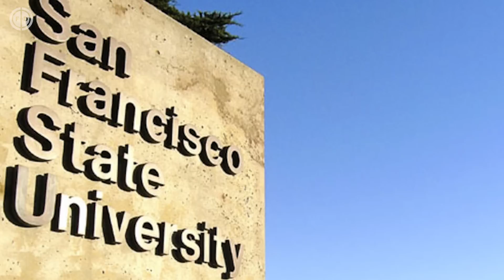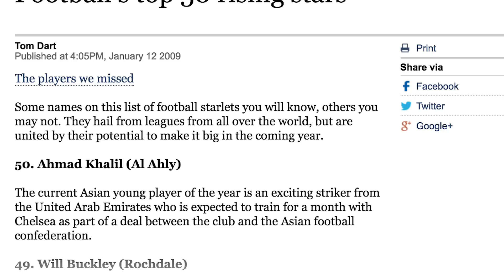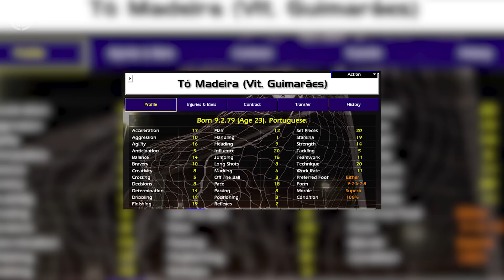Football's Biggest Frauds XI | Pele, Higuita & Dia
We've exposed some of the biggest frauds in football history, players who blagged their way on to a football pitch, players who didn't even exist & footballing heroes who are not who you think they are!

Goalkeeper - Higuita
Defenders - Ramsey, Mbemba, Fabio
Midfielders - Dia, Nsereko, Bugduv, Abalimba
Forwards - Kaiser, Madeira, Pele